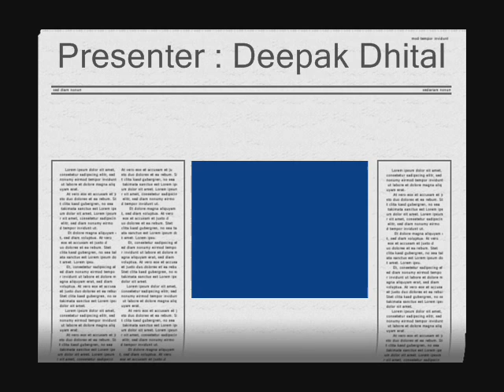Interview With Jhalnath Khanal, 22 March 2015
Presenter - Deepak Dhital
Citizen Hard Talk
Citizen FM 94 MHz.